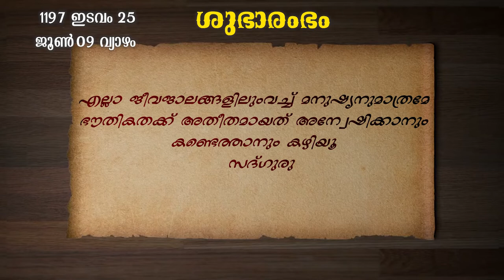ശുഭാരംഭം 197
ശുഭാരംഭം